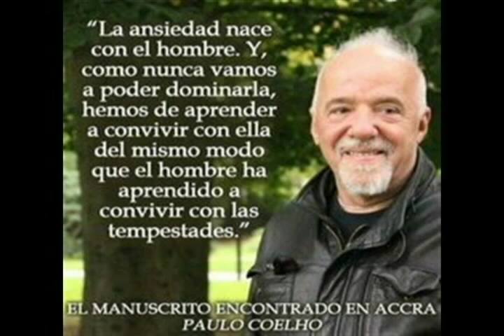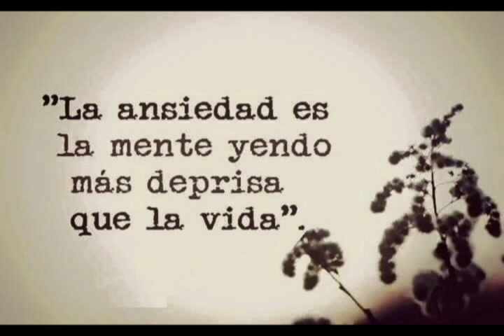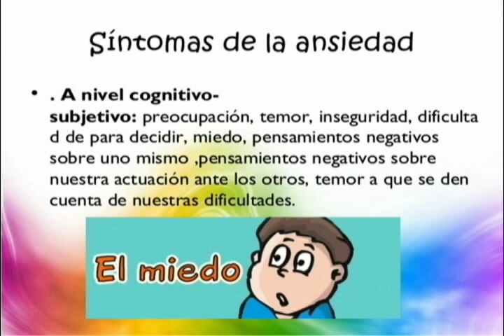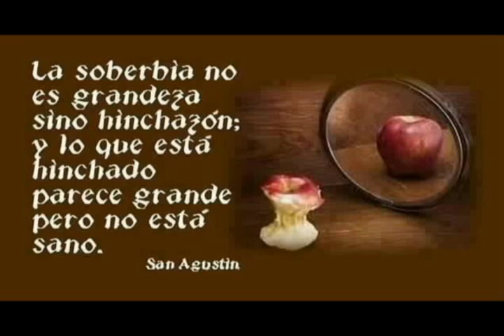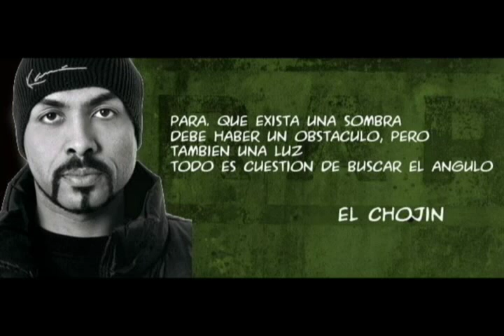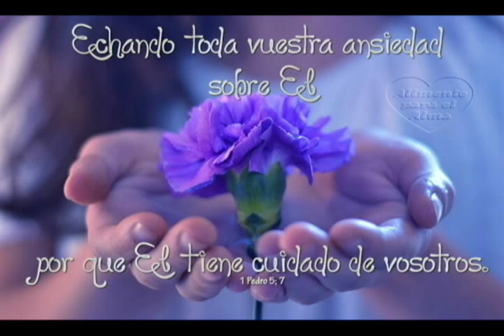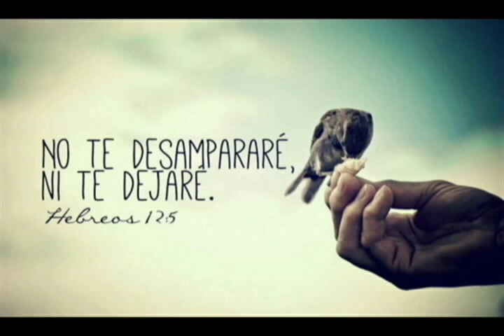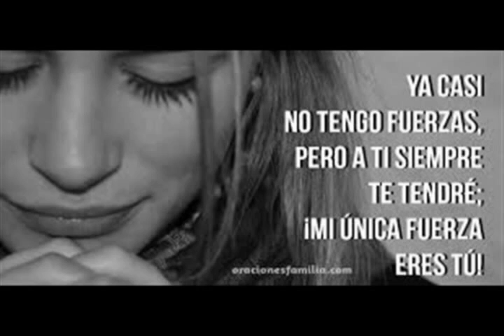CÓMO CONTROLAR EL ESTRÉS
Esta importante enseñanza sobre cómo controlar la ansiedad, obtener victoria sobre la preocupación y ganarle la guerra al afán, es una predicación poderosa que da herramientas contra la ansiedad, claves para manejar las preocupaciones y ejercicios efectivos contra el estrés. Escúchelo de principio a fin poniendo en práctica las verdades bíblicas sobre el manejo de las emociones; en este caso el manejo correcto de la ansiedad. Aprenderá a descansar correctamente en Dios, confiando en los cuidados paternales del bendito Creador.